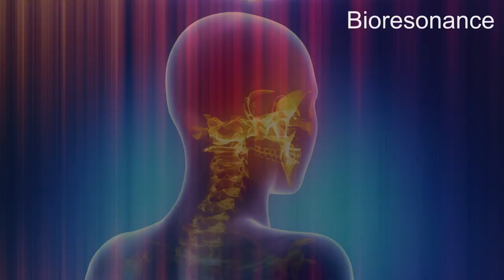Anaphylaxis - RIFE Frequencies Treatment - Energy & Quantum Medicine with Bioresonance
Anaphylaxis is a severe allergic reaction to venom, food, or medication. Most cases are caused by a bee sting or eating foods that are known to cause allergies, such as peanuts or tree nuts.

10 mn Specifics Rife Frequencies + 5 mn Aura, Chakra, Meridians harmonizing + 30s of 528hz

Français

10 mn Fréquences Rife spécifiques + 5 mn Harmonisation de l'Aura, Chakra, Meridiens + 30 secondes de la fréquence 528hz (amour)